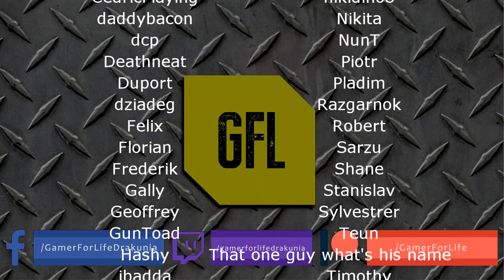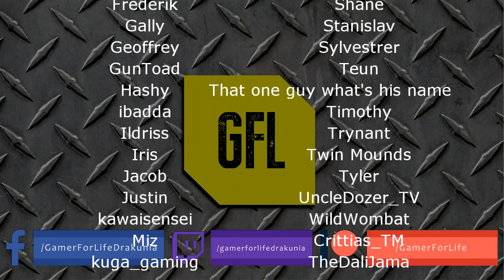Path of Exile 3.7: LEGION DAY # 69 - 71 Highlights DRAMATIC HEADHUNTER MOMENT, STREAMING.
50$ Patrons:
JustinCaseDK